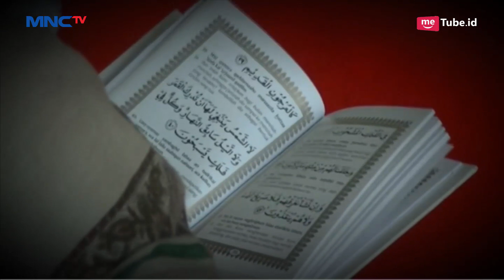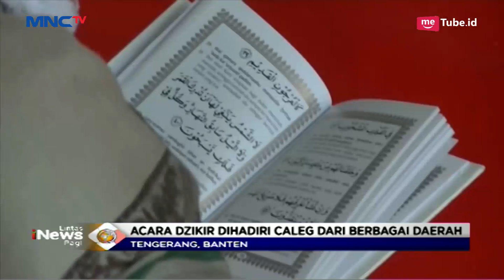Partai Perindo Gelar Zikir dan Doa Bersama, Acara Dihadiri Caleg dari Berbagai Daerah - LIP 26/03